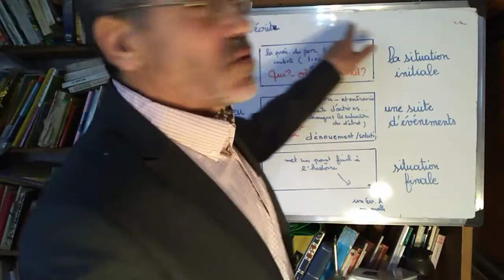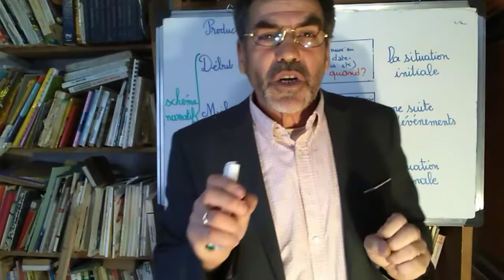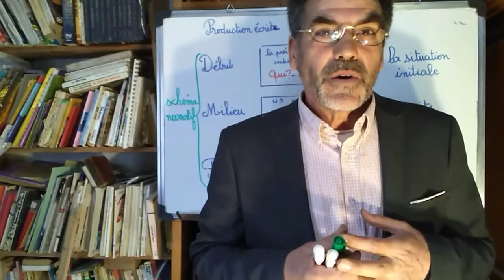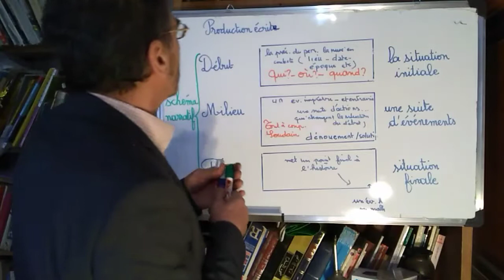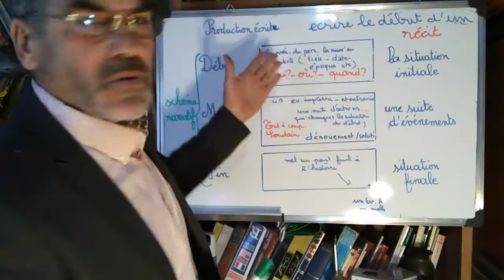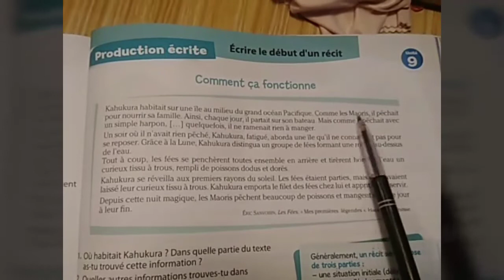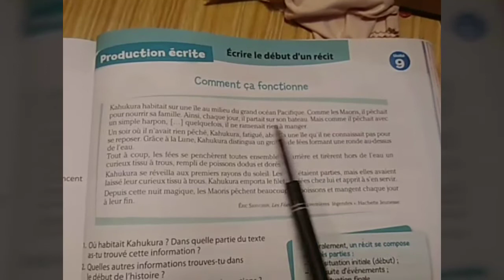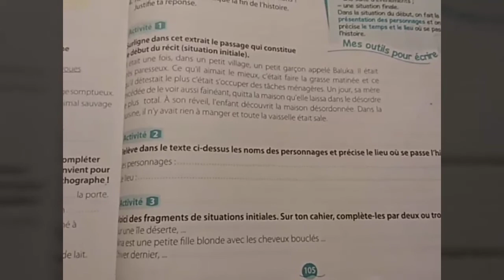écrire le début d'un récit (la situation initiale)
Production orale CE2/3°AEP Que met_on dans le début d'un récit